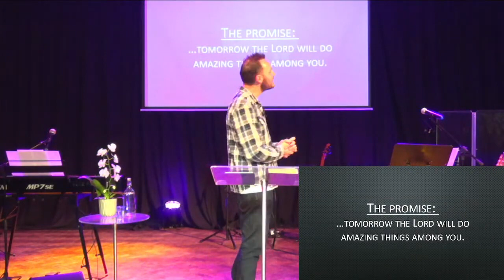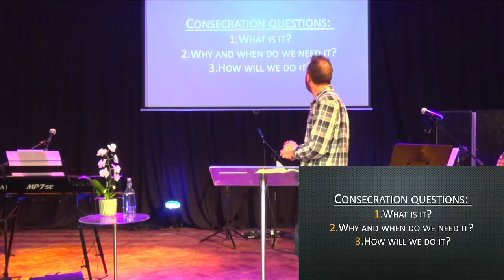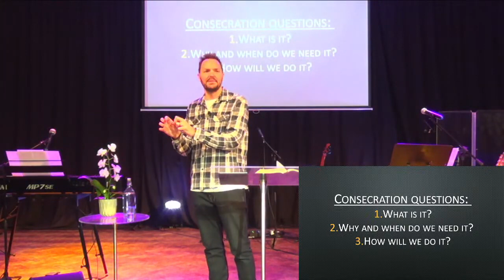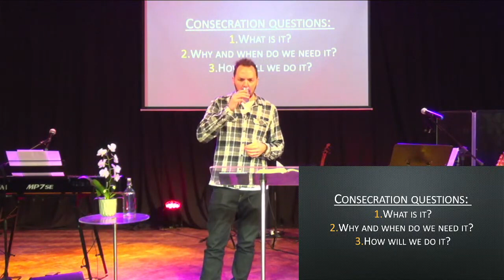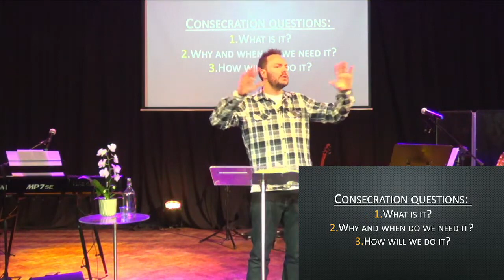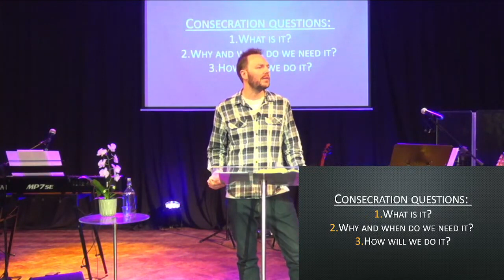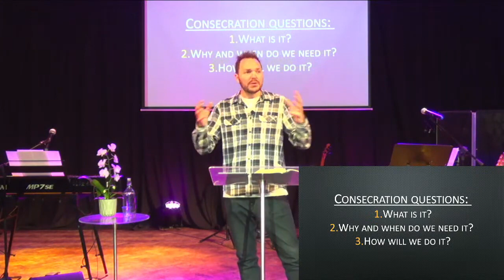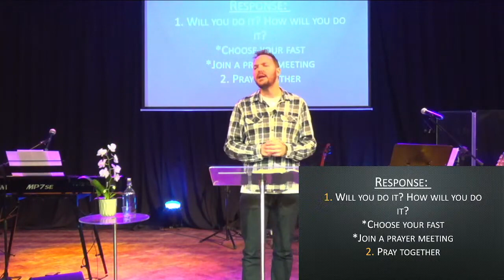How to prepare for an extraordinary 2023 // Jon